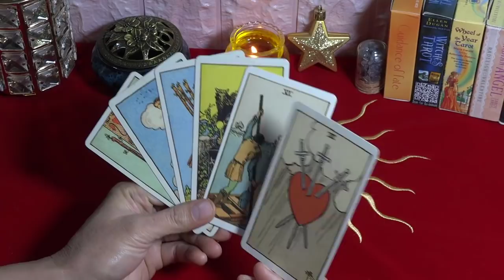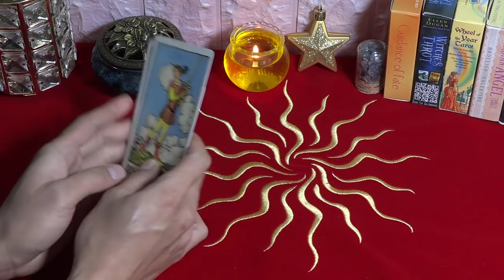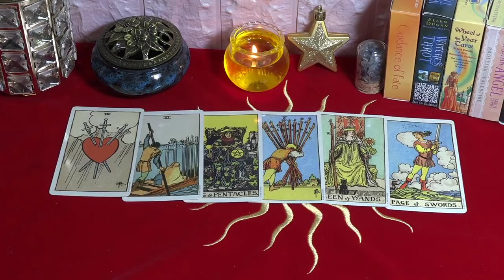Atención🔴Horóscopo de Mhoni vidente⚠️11 de Febrero🙏Cosas afortunadas inesperadas-PREDICCIONES DIARIO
♈ 05:12 Aries
♉ 07:00 Tauro
♊ 08:55 Géminis
♋ 10:50 Cáncer
♌ 12:38 Leo
♍ 14:19 Virgo
♎ 16:12 Libra
♏ 18:10 Escorpio
♐ 19:55 Sagitario
♑ 22:00 Capricornio
♒ 23:55 Acuario
♓ 25:50 Piscis